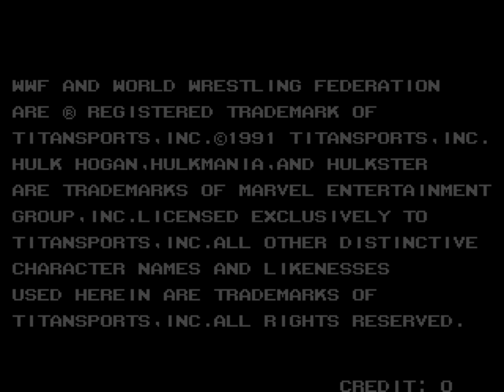[1080P] WWF WrestleFest / WWF 레슬피스트 (ROYAL RUMBLE / MAIN EVENT)